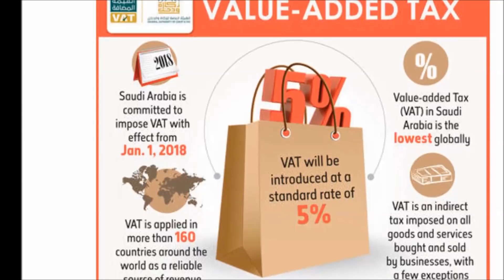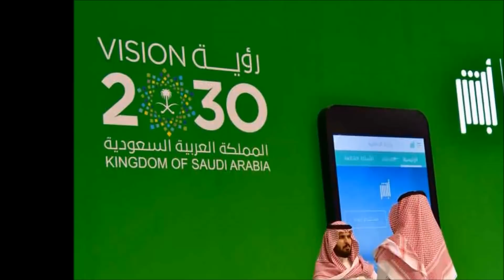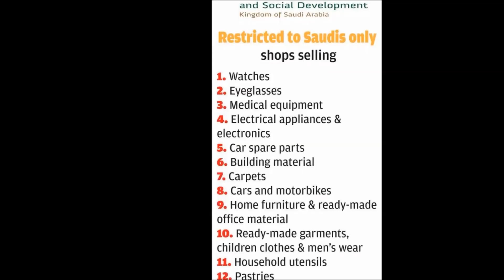Vision – 2030 of Saudi Arabia and it's Effects for Migrant workers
சவூதி அரேபியாவின்  விஷன்- 2030 திட்டமும், வெளிநாட்டுப்  பணியாளர்களுக்கான பாதிப்பும்!